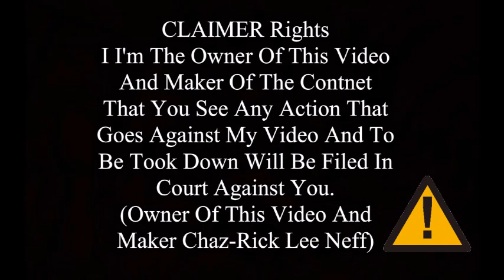Ritual Full Ep By ChEDDErTarY